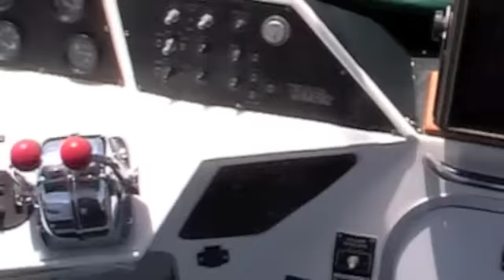Sea Ray 300 DB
1989 model Sea Ray 300 Fly bridge cruiser with shaft drives. Huge volume flybridge family cruiser with air conditioning ice maker and full clears. New toilet with holding tank, over $43,000 spent on reconditioning engines. Massive saloon and galley area, large rear deck, two double beds and this is truly an economical family weekend cruiser that will suit the Gold Coast and is looking for a home. Make an offer today. Tender not included in price.

Every care is taken when compiling this information; however we take no responsibility as to its accuracy. Prospective Purchasers should satisfy themselves as to the accuracy of this information by their own inspection, or engage a Marine Surveyor